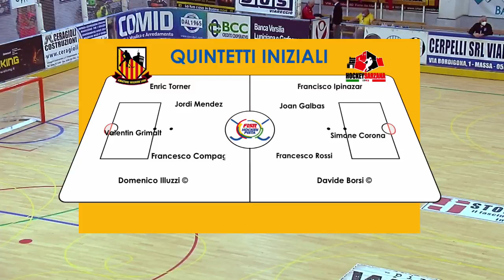Coppa Italia - Semifinale - Amatori Wasken Lodi x Credit Agricole Sarzana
hockeypista - Coppa Italia - Semiifnale - Amatori Wasken Lodi x Credit Agricole Sarzanaa - sabato 24 aprile 2021